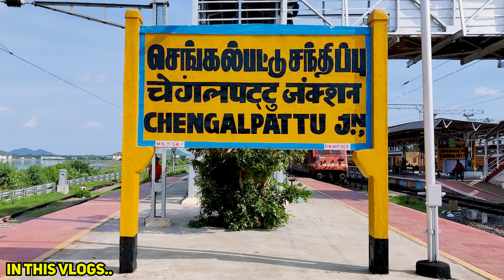வெறும் 2 லட்சம் முன்பணம் | Chennai OMR அருகில் இடத்தோட வீடு| இந்த விலைக்கு கிடைக்காது | Land & House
வெறும் 2 லட்சம் முன்பணம் | Chennai OMR அருகில் இடத்தோட வீடு|  இந்த விலைக்கு கிடைக்காது | Low Budget Land With House in Chennai

Perumal Foundation
Selvi Green City

Phase - 1
Launched

Julst 2 Lakhs Downpayment
90% Bank Loan

Total 20 Acre TownShip Project
Gated Community
Black Top Road
Dtcp/Rera Plots

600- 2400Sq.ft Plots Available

20 min From Guduvanchery
10 min From Tiruporur
20 min From Chengalpattu

Project Location: Chennai, Omr, Tiruporur Next to Kottambedu

1.Instagram link👇

 / luckyman_vl.  .

2. Facebook page link👇

 / samjoshuavlogs

3. Youtube page link👇

FOR ADVERTISING in Our Channel

வீடு கட்டும் முன் பாவங்கள்irfansview
All about Studio type budget house in tamil
Innovative & Advanced Studio Type budget Houses in tamil
Advantages, disadvantages of Studio type budget house in tamil
Uses of Studio type budget house in tamil